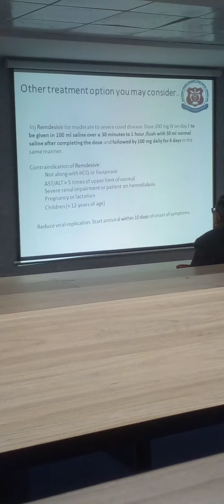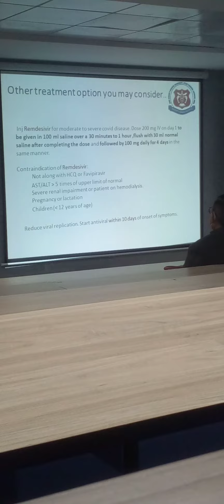Other Treatments you may consider